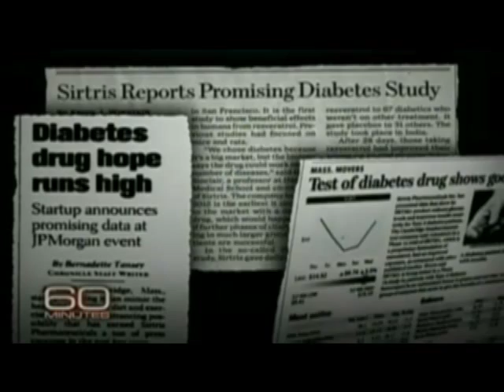60 Minutes - The benefits of Resveratrol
NuvoCardio - a natural and safe way to support your cardiovascular health and general wellness, based on the Mediterranean Diet, The Olive Tree, and Resveratrol.

This video is owned by CBS - 60 Minutes.